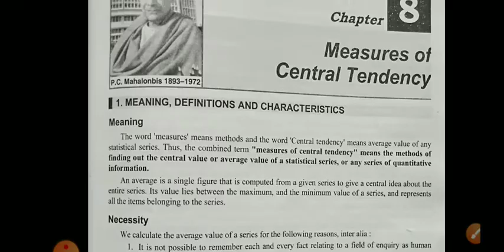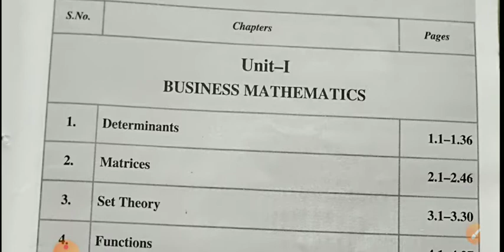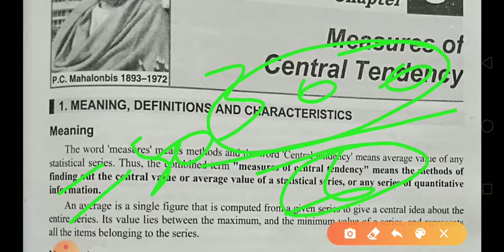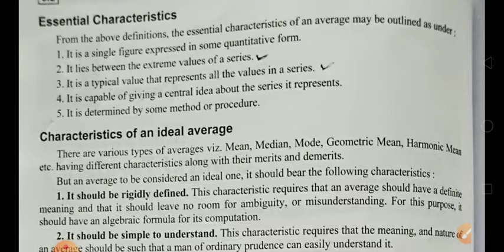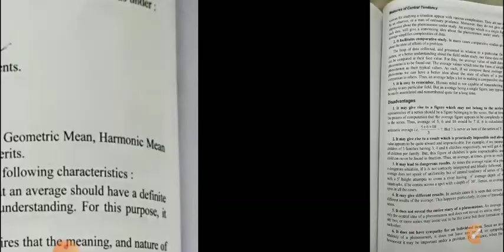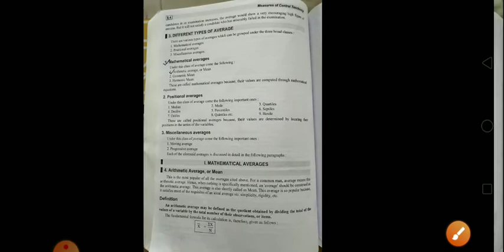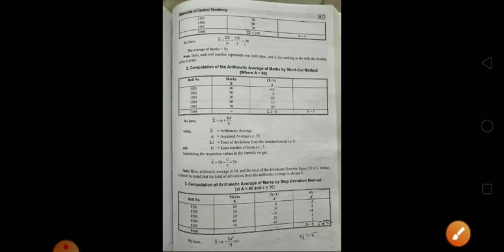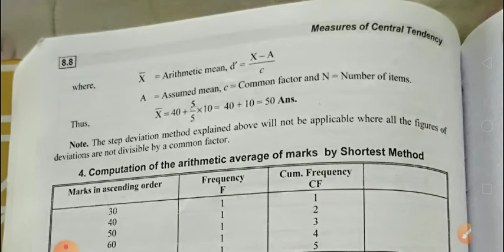MEASURES OF CENTRAL TENDENCY CLASS 1